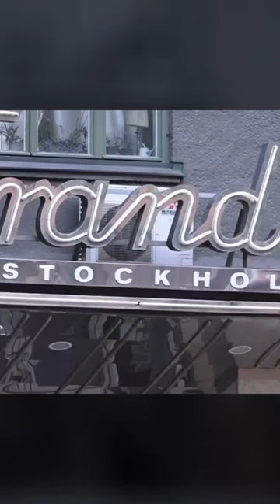Uncover the TERRIBLE Criminal Acts that Shocked the World! Olof Palme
In this video, we're going to reveal some of the most shocking criminal acts that have shocked the world.
Whether you're a history buff or just interested in crime, this video is sure to shock you! Tune in to learn about some of the most shocking criminal acts that have